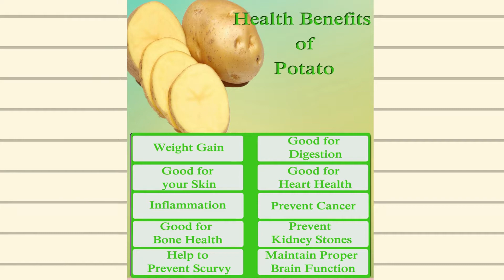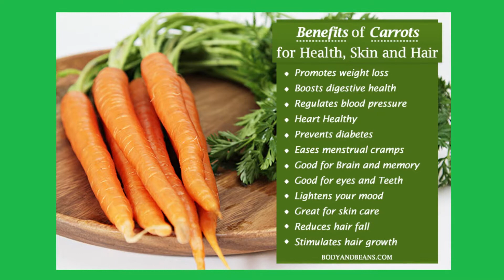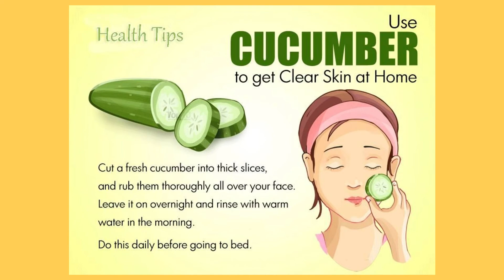Benefits of Vegetables for Health & Skin || Part 1